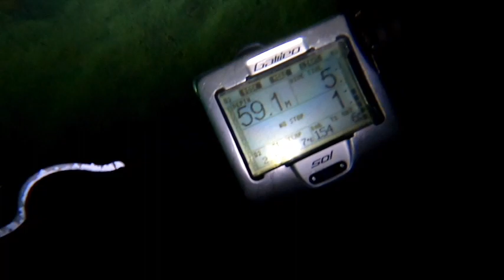Lac du Bourget - Pierre à bise 59m